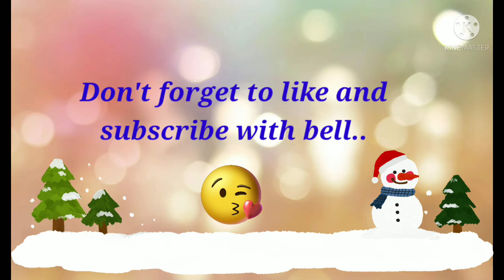VLOGMAS : CHRISTMAS EVE SALUBONG || DAY 24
This is our first time celebrating Christmas Eve Salubong kasi usually lagi kame on duty sa work.We are glad that we made it and make it memorable.Let's all be thankfull to Lord Jesus Christ for all that we have and for the life that he given to us.Masaya ang pasko basta sama-sama kaya kameng mga Ofw masaya na pag ganitong nakakapg celebrate ng pasko kasama ang mga kaibigan.

@Melody Rosales

Faceboook :
@Melody Rosales